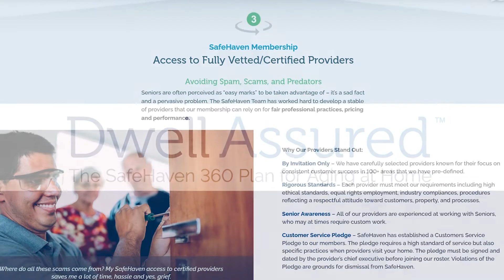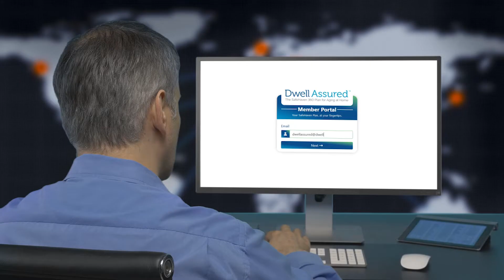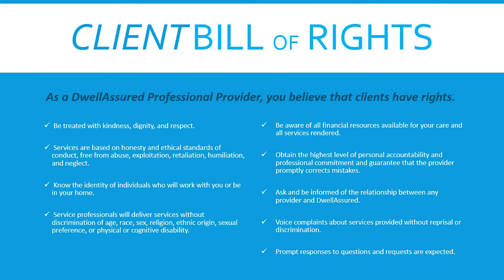SafeHaven Service Provider Network: Care Professionals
DwellAssured’s SafeHaven Community needs service providers like you. 3 to learn more about partnering!